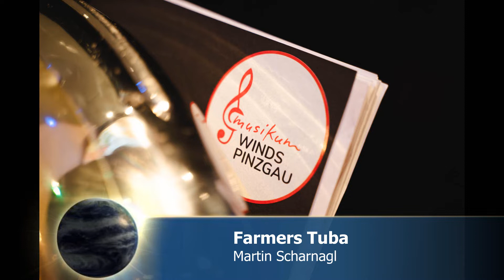Farmers Tuba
Das Orchester MUSIKUM WINDS Pinzgau spielt unter der Leitung von Wolfgang Schwabl FARMERS TUBA von Martin Scharnagl. Solist an der Tuba ist Ralph Buchholzer